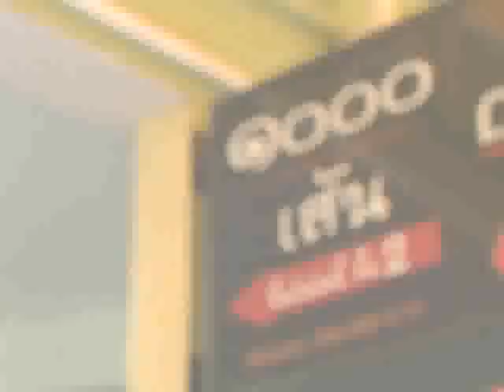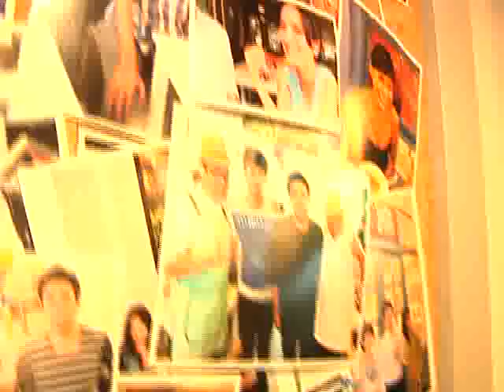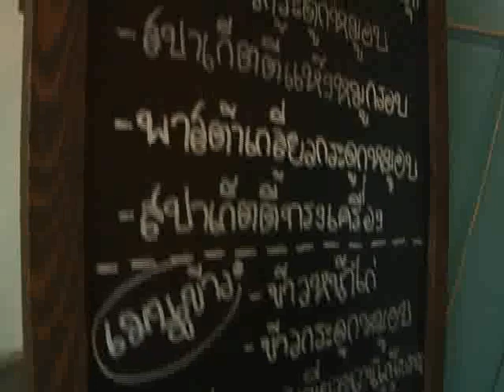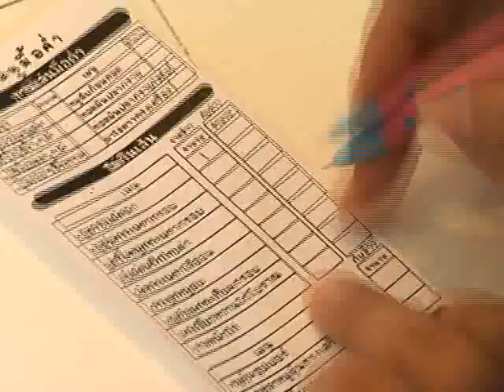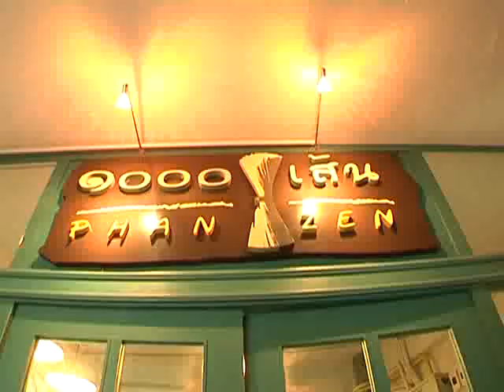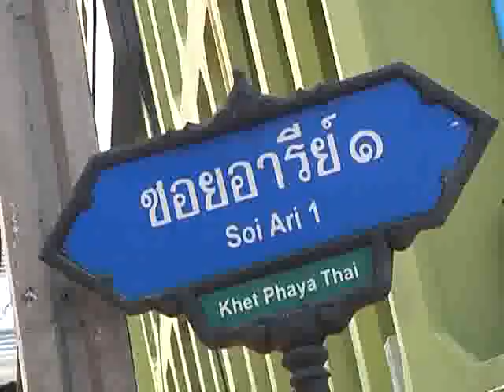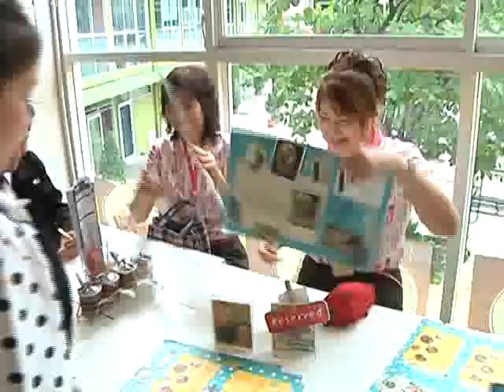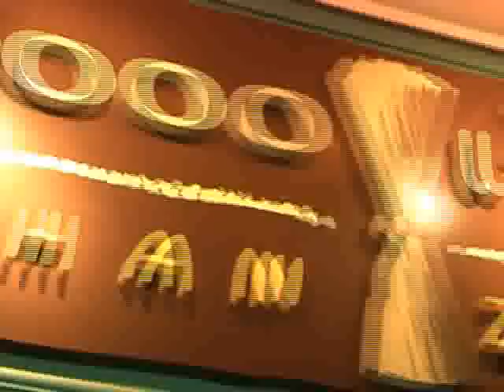พ่อครัวหัวปั่น ตอนที่ 21 ช่วงที่ 1